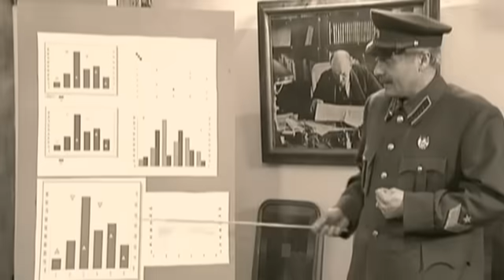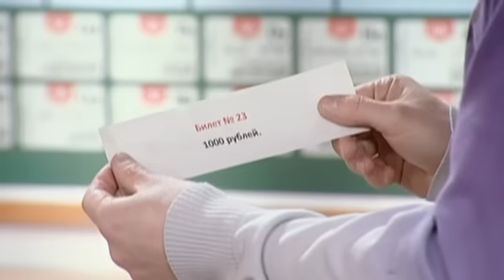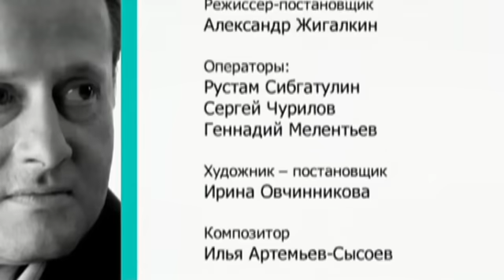6 кадров - Выпуск 38